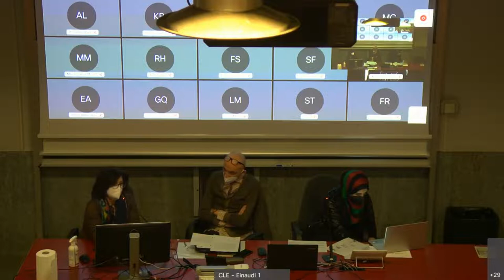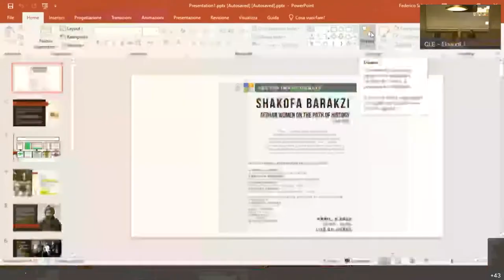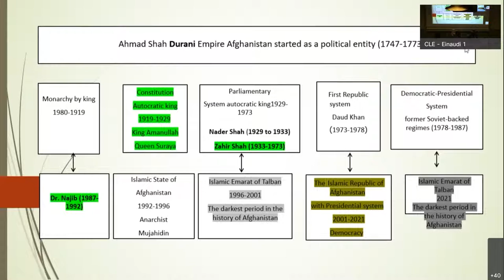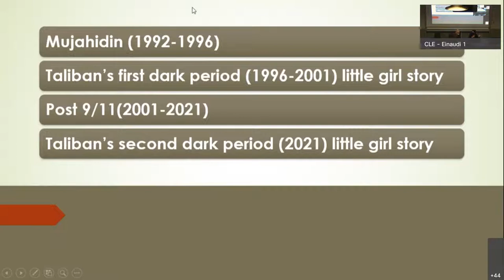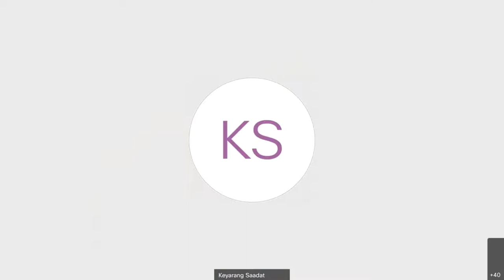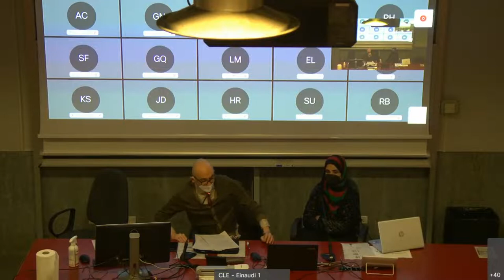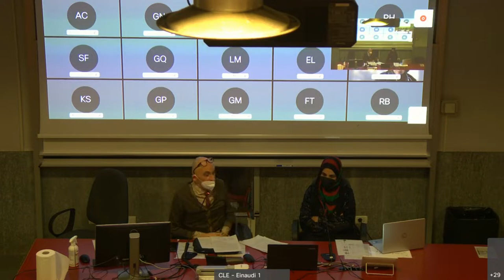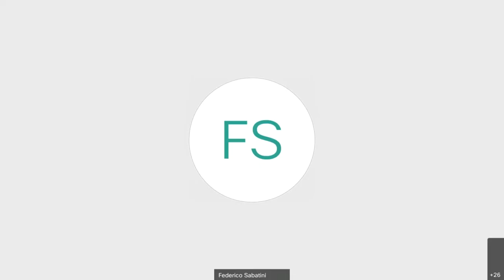Lectio Inauguralis - Afghan women on the path of history (1919-2021)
“I am a woman from Afghanistan.
I am one of the burnt generations that the
international community, especially the
United Nations and the great powers, had a
part in burning my dreams. I was born
where my dreams are the means of trade
between the international community and
the leaders of my country”.

Lectio Inauguralis corso di laurea in Comunicazione interculturale - Dipartimento di Culture, Politica e Società - Università di Torino

con
Federico Sabatini (Comunicazione Interculturale, CPS)
Marcella Costa (Vice Rettrice per la Didattica Internazionale - UNITO)
Simona Taliani (Comunicazione Interculturale, CPS)
Shakofa Barakzi (Plenary Speaker, Borsista di Ricerca progetto Mentorship - UNITO)
Batool Haidari (respondent, Italia)
Husna Raufi (respondent, Afghanistan)
Keyarang Saadat (respondent, Pakistan)